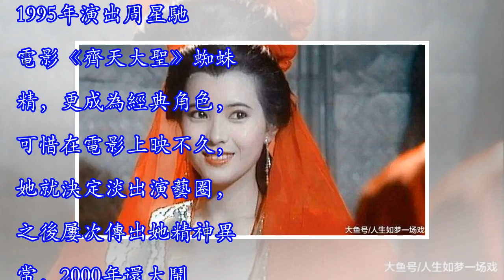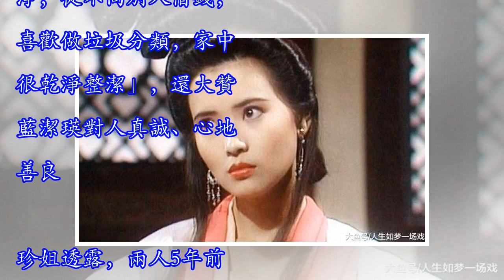藍潔瑛暴斃，是她發現的！生前最後摯友痛訴3真相 !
藍潔瑛暴斃，是她發現的！生前最後摯友痛訴3真相 !曾獲「靚絕五台山」美譽的港星藍潔瑛，3日驚傳離奇暴斃在家中，享年55歲，而她淡出演藝圈近14年，經歷病痛、被性侵、破產、精神異常等狀況，幾乎與親友斷了聯系，最早發現她身亡並報警的雷姓女子，可說是藍潔瑛生前最後一位摯友，她認為外界對藍潔瑛誤會很深，決定出面痛訴真相。藍潔瑛出道20年，一出道就被電視台力捧，1995年演出周星馳電影《齊天大聖》蜘蛛精，更成為經典角色，可惜在電影上映不久，她就決定淡出演藝圈，之後屢次傳出她精神異常，2000年還大鬧溫哥華機場，被警方拘禁在精神病院10多天，又因為她沒有工作，經濟拮據，2005年申請破產後，靠著政府救助金...